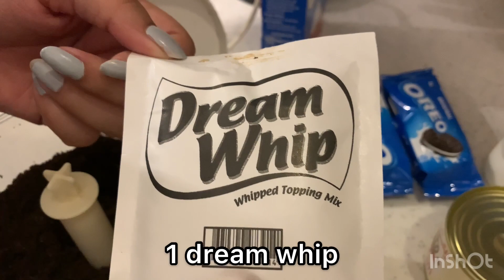Oreo Souffle | سوفليه الأوريو